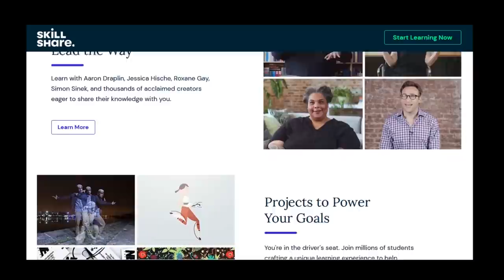Rail Spike Lizard challenge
The first 1000 people who click the link will get 2 free months of Skillshare Premium

Yamez over at Island Metal Forge came has proposed a Railroad spike lizard challenge. Sounds like a fun idea, so today I made a lizard from a rail spike.

My name is John Switzer,  I operate Black Bear Forge, a small one person blacksmith shop located in southern Colorado.  My current focus is shifting away from commissions and customer orders and towards education through these videos on YouTube.

Mailing address:
Black Bear Forge

Below you will find useful links that will help you in your journey as a blacksmith.

Most of my videos are shot on the Canon M50

Audio is recorded using the RodeLink Filmmaker Wireless Microphone Kit

I have set up a Facebook group just for you, the viewers of this YouTube channel.
If you would like to share your work that was inspired by my videos
This is the place to do that

Blacksmithing and related activities can be hazardous.  These videos are not a substitute for competent professional instruction.  Your safety is your sole responsibility.  Always use appropriate safety equipment including eye and ear protection when working in the shop.  Follow manufactures safety guidelines for the use of all equipment.  In the event something shown in one of these videos seems unsafe, it is up to you to make the appropriate changes to protect yourself.